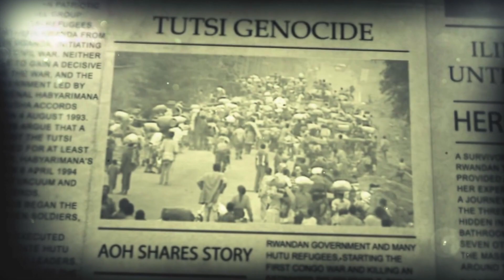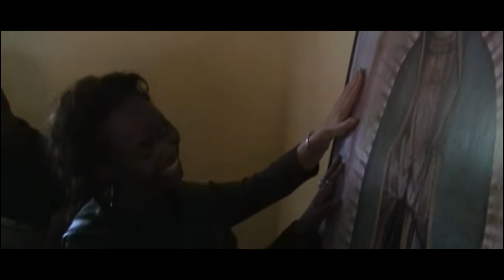Surviving The Rwandan Genocide: The Power of Prayer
Immaculée Ilibagiza gives a powerful testimony of her experience in the Rwandan Genocide in 1994. From the cross, Jesus cried out,“Father forgive them for they know not what they do” (Lk 23:34). It’s easy to marvel at Our Lord’s ability to forgive the cruelty of His persecutors. It’s quite another thing to imitate it. In this video, you encounter the powerful testimony of someone who was called upon to forgive those who murdered her entire family except one sibling. Immaculaee Ilibagiza shares how she hid in a tiny bathroom for three months while facing death without and terror within. Despite this extraordinary situation, she knew God wanted her to forgive and to pray. You will see how she realized the profound implications of what she was praying, “Forgive us our trespasses as we forgive those who trespass against us,” and how she began to experience the peace of Christ which the world cannot give; even when encountering the man who killed her family. Immaculee invites us to follow the example of Our Lord and forgive those who sin against us to share in the peace she was given.